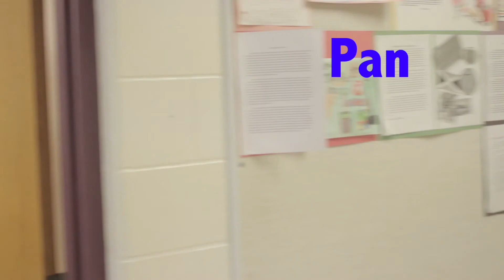Reece and Tanner's Practice video